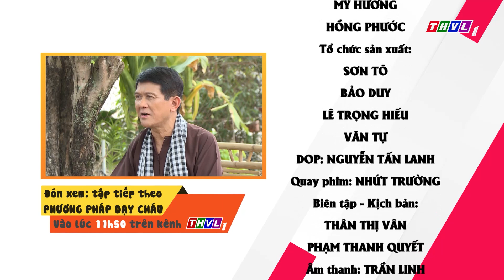THVL | Long Đẹp Trai giúp Y Nhu "lật mặt" bạn gái cũ | Phút thư giãn - Tập 879: Kế hoạch rút lui